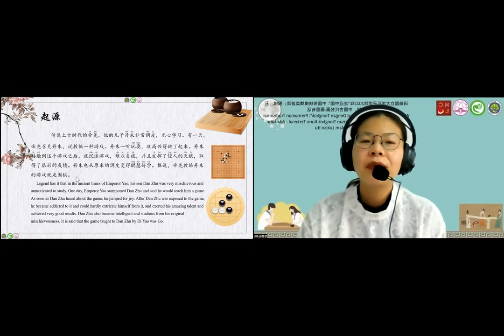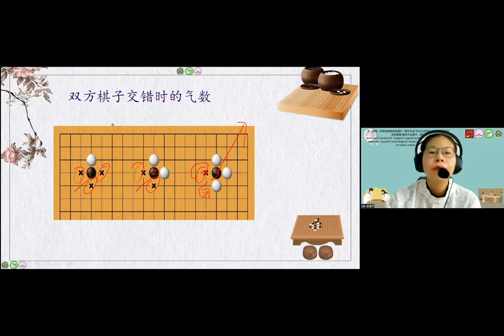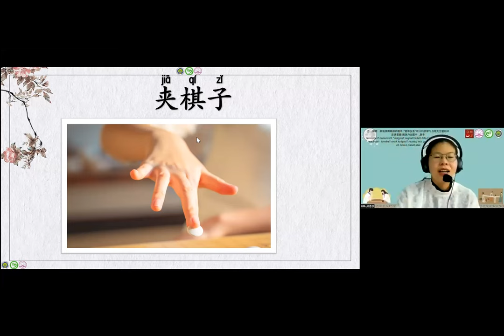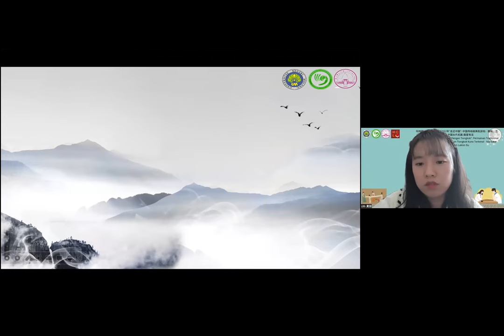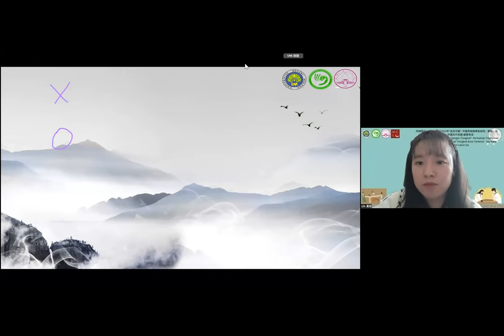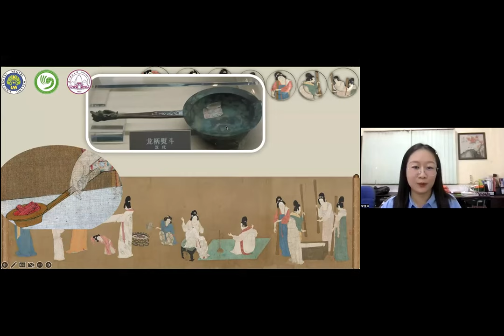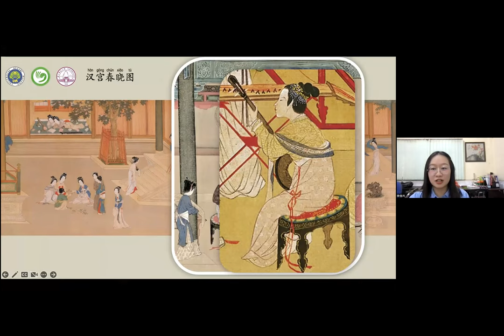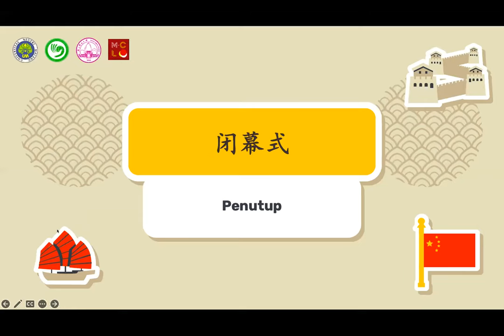中国传统棋牌类游戏：围棋、五子棋中国古代名画 Permainan Catur, Kartu Tradisional Tiongkok Go, Gobang & Lukisan Tiongkok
Pusaat Bahasa Mandarin mengadakan webinar yang bertema 中国传统棋牌类游戏：
围棋、五子棋
中国古代名画-画里有话
Permainan catur dan kartu tradisional Tiongkok; Go dan Gobang & Lukisan Tiongko kuno Terkenal-Ada kata-kata dalam lukisan itu, yang diselenggarakan pada tanggal 19 November 2022.